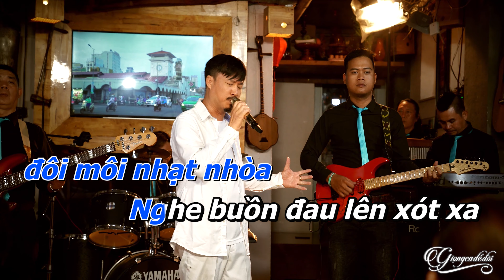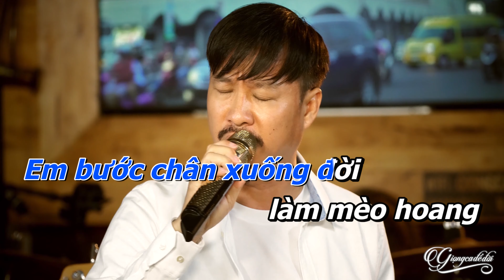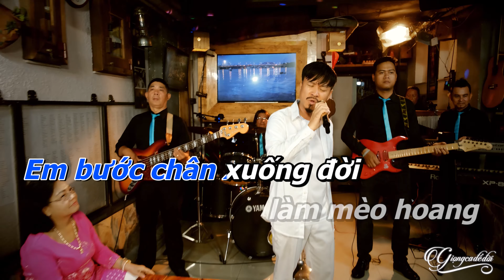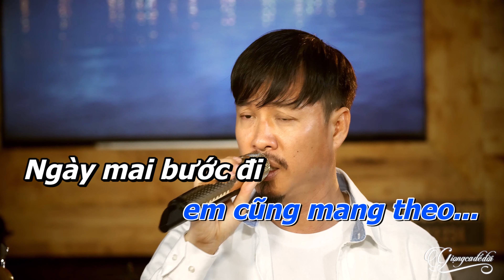Karaoke Mèo Hoang Tone Nam Quang Lập | Karaoke Giọng Ca Để Đời